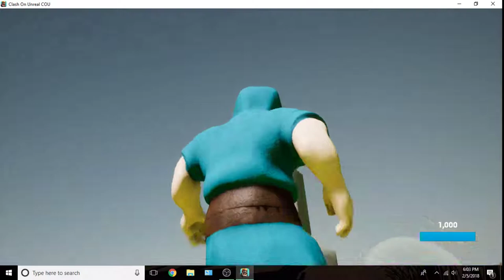Clash royale 3d